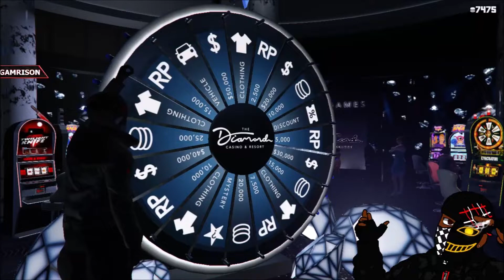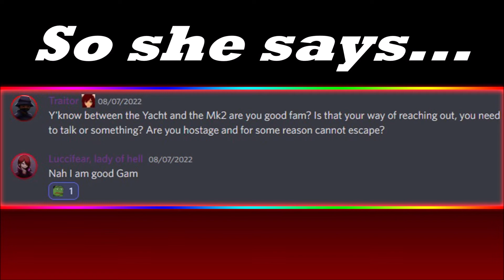Hanging Out With The Lass | GTAV Online With Friends 45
After Lucci was ABANDONED by the entire Discord, we one by one assembled on GTA Online for spontaneous randomness, and this is that video. I got molly whopped. Capston got yeeted by Jesus I don't know what that was, and TableFlip might have made Kitt a submarine. Watch to find out.